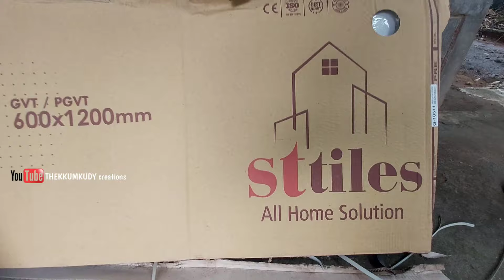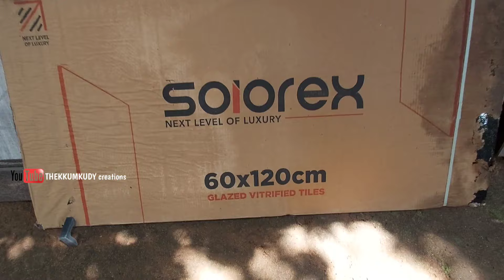വീട്ടിൽ ചെയ്ത border work | How to make border design work on hall | tile flooring border designwork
thekkumkudy Creation's / Aroopthekkumkudy

construction and decoration of creative living hall  and dining hall floor border with beautiful GVT digital tiles 4×2

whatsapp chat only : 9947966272